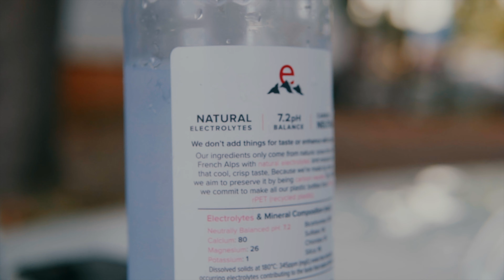YungBossB- Feel Just Like (Official Music Video)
Producer Duecey Duece
Shot By 2timesproductions